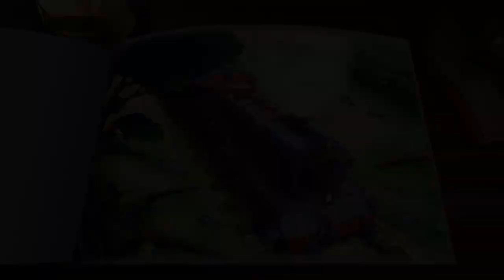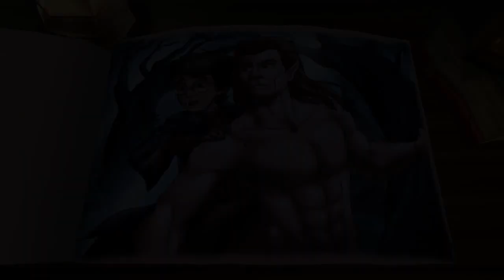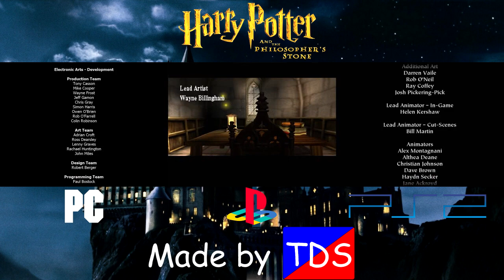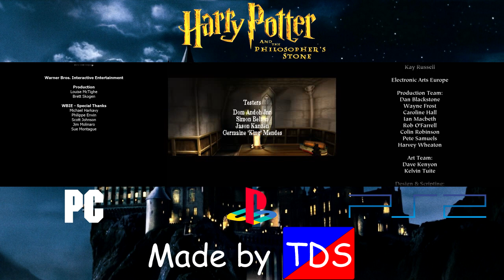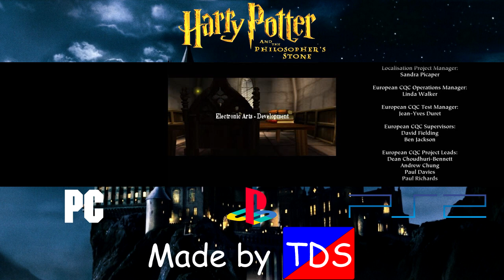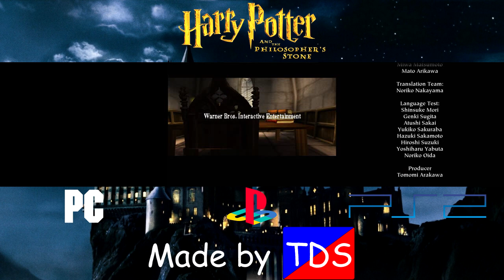Harry Potter and the Philosopher's Stone - the game movie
The first installment in my Harry Potter - the game movie series. This video consists of footage from the PC, the PS1 and the PS2 versions of the game.